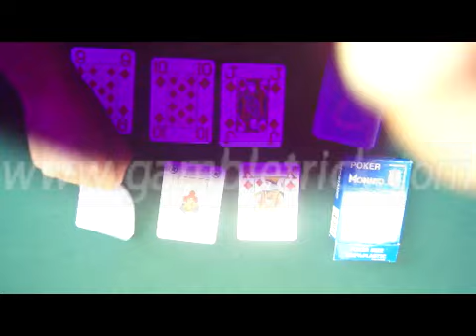Modiano Cristallo-(blue)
Skype: gambletricks
Os cartões marcados dar-lhe um sentimento prazer em jogar jogos de poker, você não pode acreditar em seus olhos. Marcas pode ser visto na parte de trás dos cartões com as lentes de contacto nossos. enquanto os olhos nu não pode ver nada. Bem-vindo a visitar o nosso site.
Marcado-cards-leitor, luminosa marcadas-cards, suco marcadas-cards, cartões marcados para venda,

cartão-batota-tricks, leitura marcada-cards, marcada-cards-epub, lentes de contato de poker;
Poker-batota-óculos